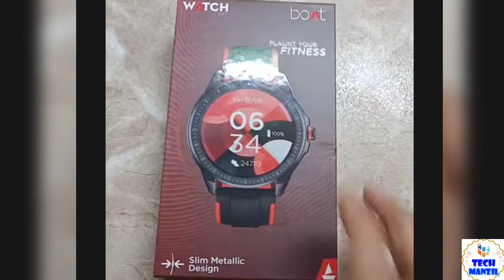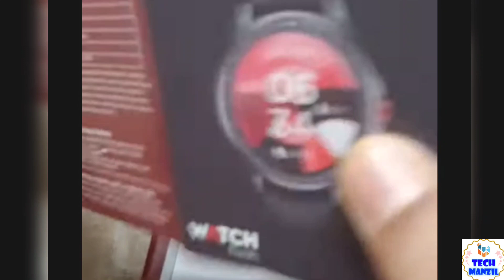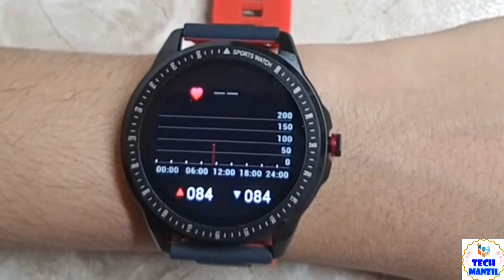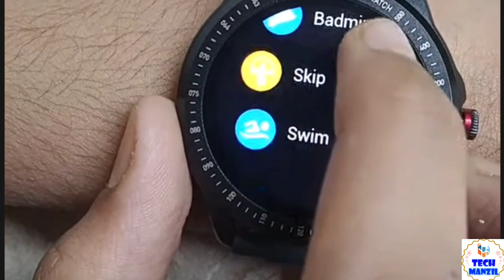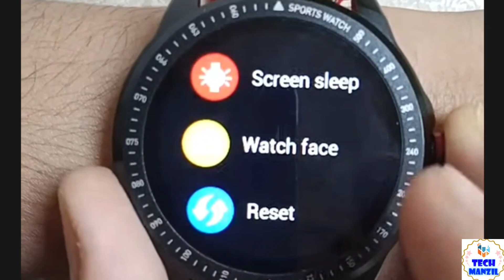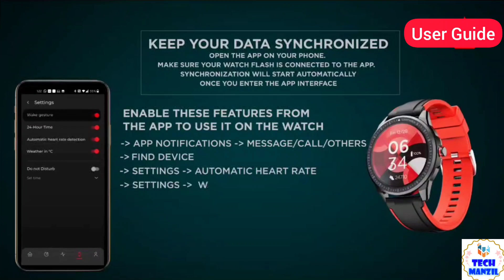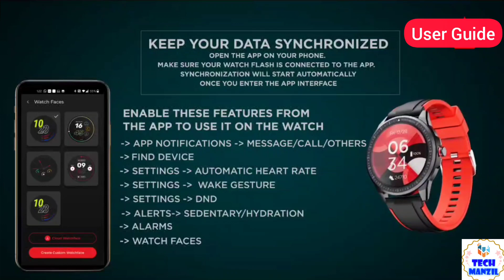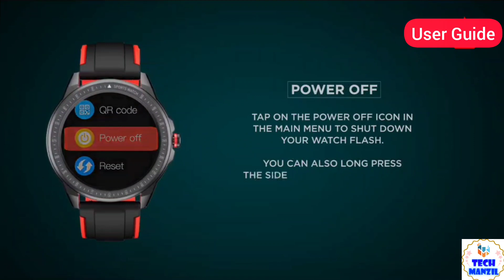Boat watch flash unboxing & review | setup guide | boat flash smartwatch unboxing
In our channel we make sure to provide our viewers complete detailed videos covering every single detail, tests, precautions , pros and cons of latest products without any biasness or pressure of any company. We give best earning tips and tricks and best ways to earn money online from which people can learn and gain some knowledge.